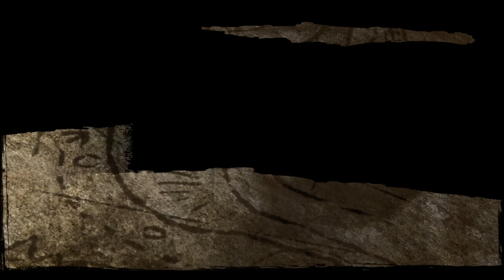Call of Juarez; Gunslinger Episode #10